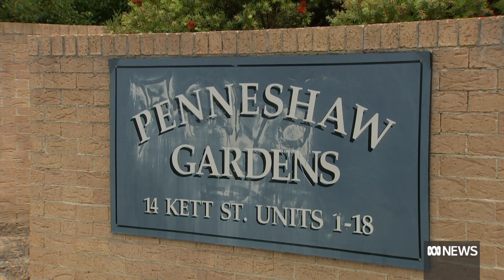Man charged with murder after older man found dead by police conducting welfare check | ABC News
A Canberra man has been charged with murder after an older man was found dead on the weekend.

Police arrested Grant Allen Q Oldfield, a 49-year-old from Kambah on Sunday.

Officers had been called to a home in the same suburb about 1:30am on Saturday to investigate a reported disturbance.